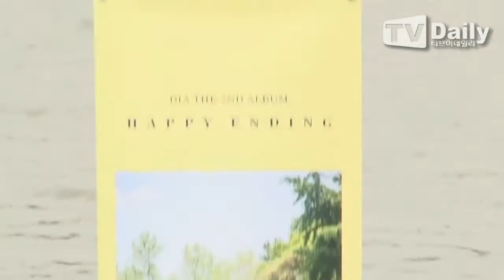[tvdaily] ★다이아★ '한강 뜨겁게 달군 버스킹'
[티브이데일리 오진택 기자] 걸그룹 다이아의 서울 마지막 버스킹 공연이 17일 오후 서울 서초구 반포동 반포대교 달빛 무지개분수 옆 야외 무대에서 열렸다.

이날 버스킹에는 걸그룹 다이아(유니스 희현 제니 채연 은진 예빈 은채)가 참석해 팬들과 뜻깊은 시간을 가졌다.